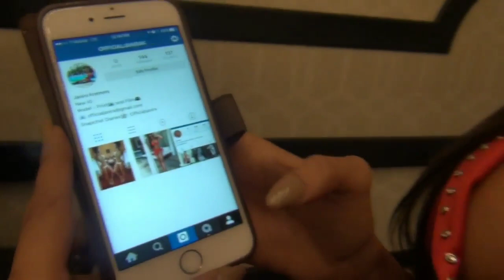MAYWEATHER SR WATCHES MCGREGOR SPAR MALIGNAGGI AND REACTS ON UNDISPUTED